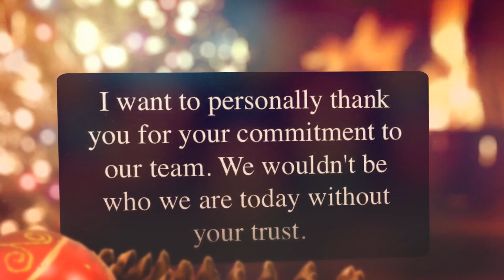Happy Holidays 2015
I want to personally thank you for your commitment to our team. We wouldn't be who we are today without your trust. Happy Holidays! From our family to yours . The Popescu Group wishes you a festive holiday season!